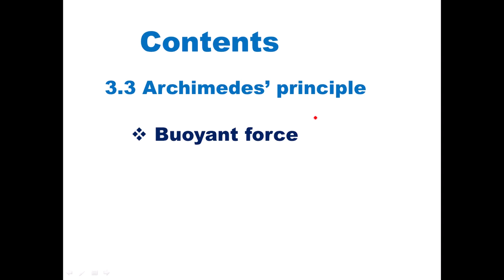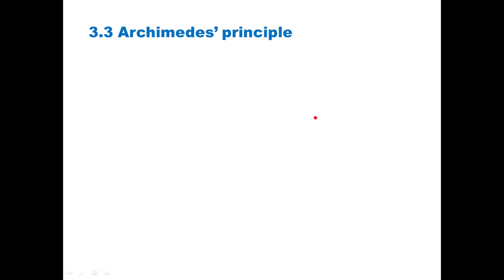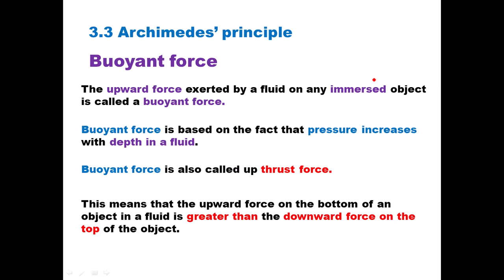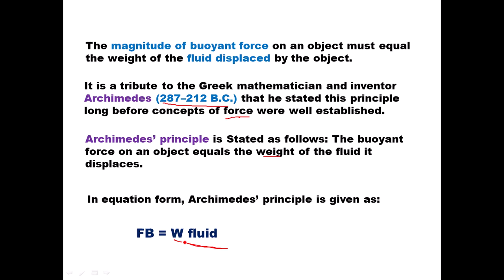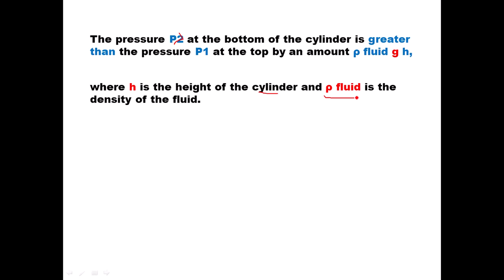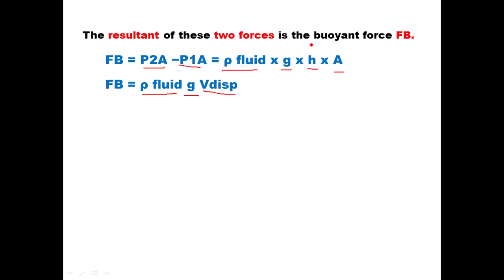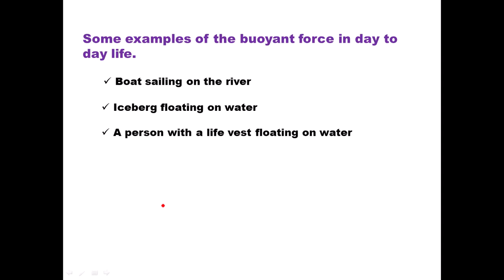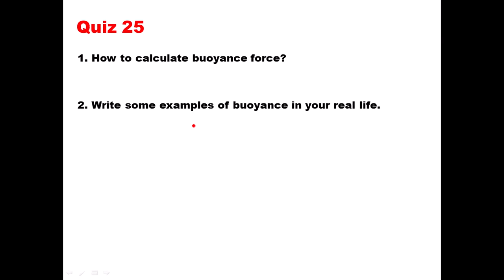New Curriculum grade 12 physics tutorial Unit 3 Part 8/Archimedes’ principle/buoyant force.